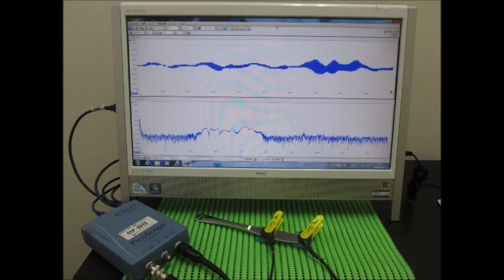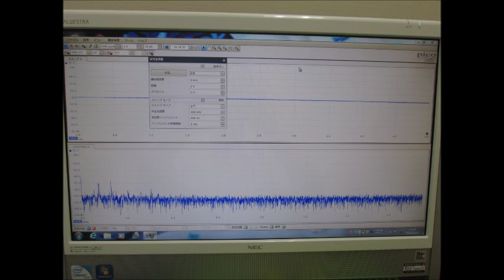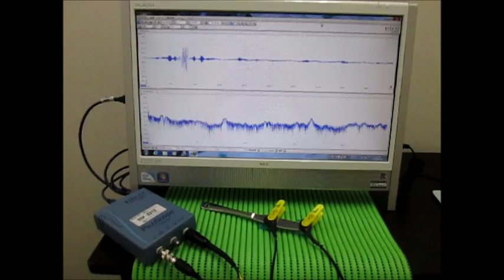オリジナル超音波実験 （超音波システム研究所 ultrasonic-labo）